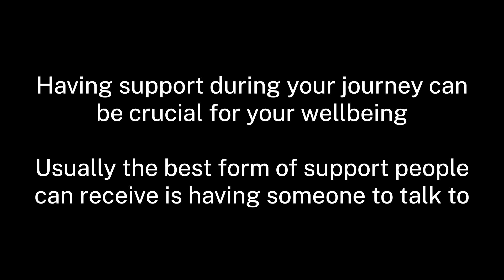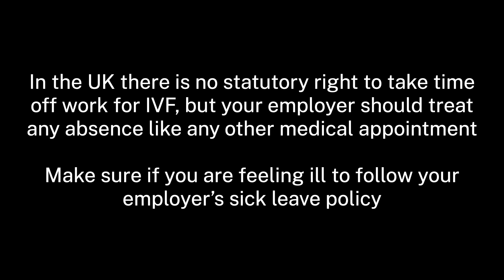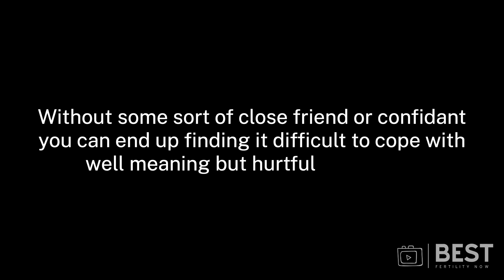IVF Counselling- What to expect? | Advice by IVF Counsellors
Are you feeling nervous about IVF in general and are looking for some counselling but don't know what to expect? Don't know how it works? Scared? Don't know how to feel after the IVF Treatment and just generally anxious about your upcoming or past IVF procedure? Look no further as we go through some counselling about IVF and things you can do and keep in mind about the IVF journey.

►Best Fertility Now is a fertility media company, writing all about Male & Female fertility factors, global and personal interest stories, science, mental & physical health, all to give you access to support and advice on your fertility journey.
What could be more fascinating than the future of the human race?